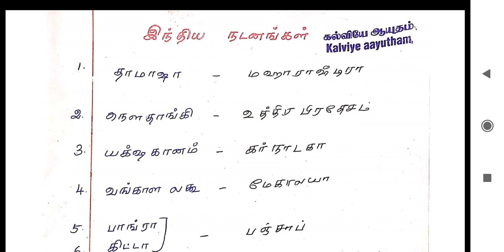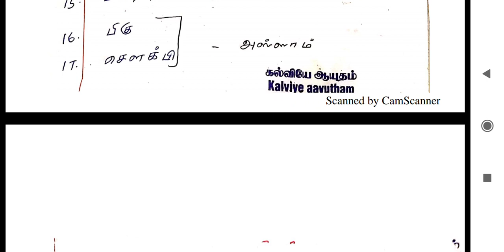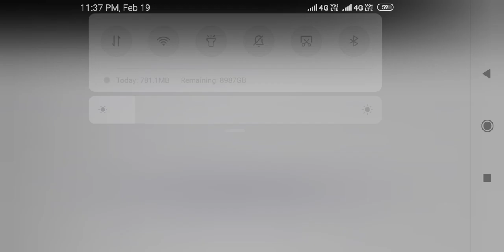இந்திய நடனங்கள்| மாநிலங்கள், TNPSC | TNUSRB| RRB | SCC| INDIAN DANCES GK